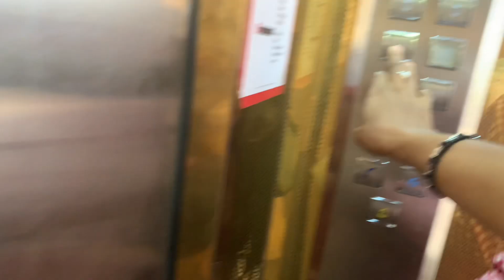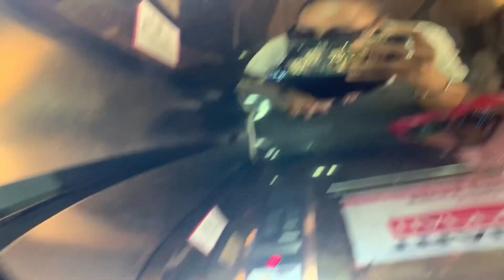Getting Stitch Braids Done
Saw this beautiful style on I.G and decided to try it out